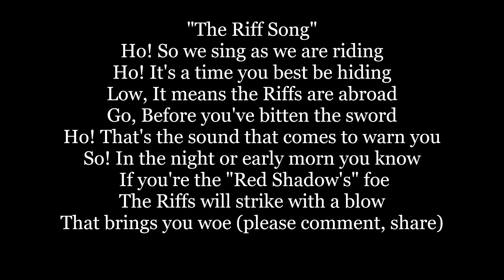THE RIFF SONG Lyrics Words text trending THE DESERT SONG sing along song music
Ho! So we sing as we are riding
Ho! It's a time you best be hiding
Low, It means the Riffs are abroad
Go, Before you've bitten the sword
Ho! That's the sound that comes to warn you
So! In the night or early morn you know
 If you're the "Red Shadow's" foe
The Riffs will strike with a blow
That brings you woe

The Desert Song is an operetta with music by Sigmund Romberg and book and lyrics by Oscar Hammerstein II, Otto Harbach and Frank Mandel. It was inspired by the 1925 uprising of the Riffs, a group of Moroccan fighters, against French colonial rule.[1] It was also inspired by stories of Lawrence of Arabia